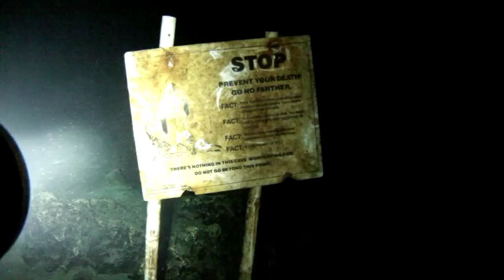Cave diving and artifacts in Mexicos cenotes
A short clip of some treasures and atifacts while diving centotes in Mexico. The video is a few years old but still worth a gander.